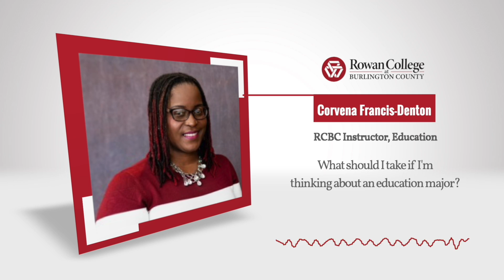Which courses should I take if I’m considering an Education major?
Get advice directly from an RCBC education instructor. You'll gain specific recommendations of courses to take as an education major.

Still have questions?

🎓Find out how you can save around $75,000 and also get a bachelor's degree, please